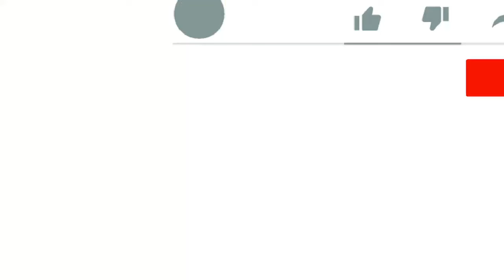Revenge Ignoring Prank on Husband!! - Tamil Prank - TamilChutti Honey - Prank on Wife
Just wanted to see my Husbands’s reactions
Hope you all have enjoyed this prank.